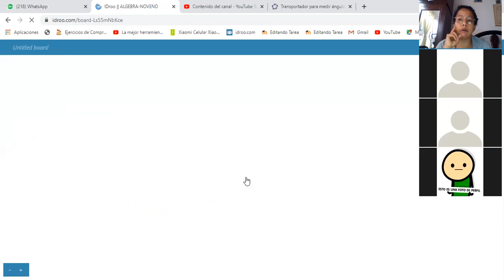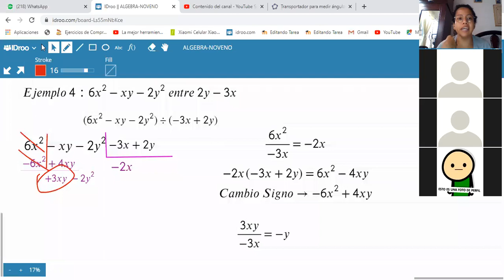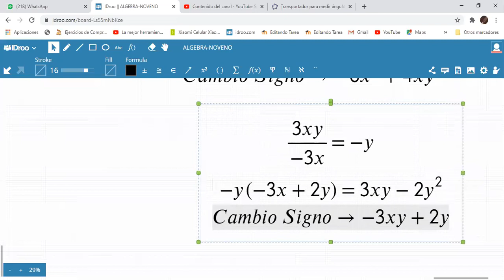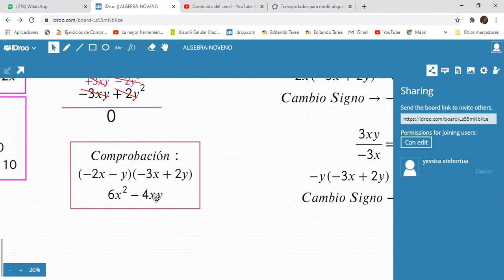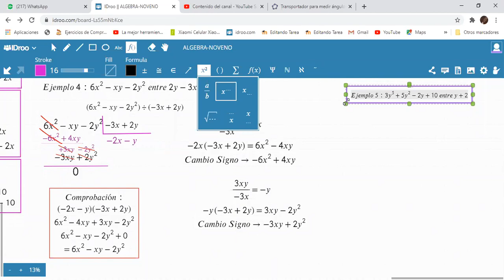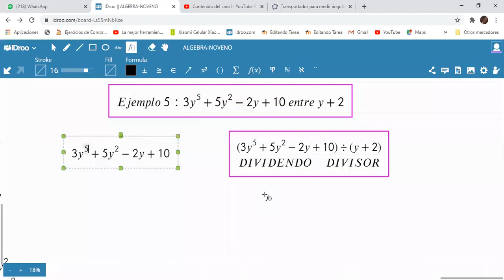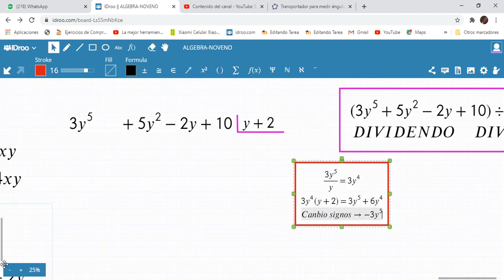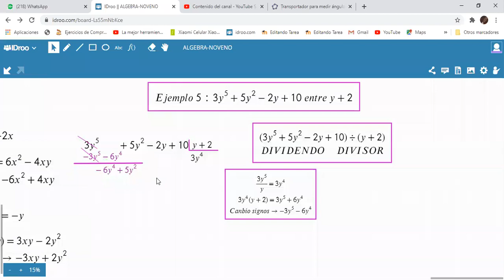ÁLGEBRA-NOVENO-DIVISION DE POINOMIOS-PARTE III(10/03)